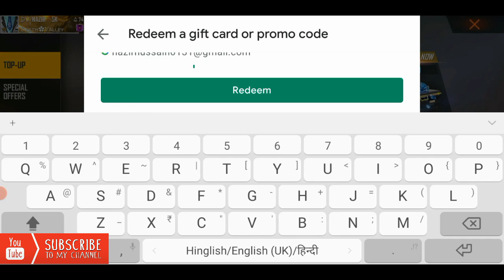Free Fire New FROST SABERTOOTH Bundle Redeem Codes - 11 June New Frost Sabertooth Bundle Redeem Code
Free Fire Frost Sabertooth Faded Wheel Redeem Codes - 11 June Frost Sabertooth Bundle New Redeem Codes - Free Fire

Free Fire New Frost Sabertooth Bundle Codes - 11 June Frost Sabertooth Faded Wheel Redeem Codes Free Fire - FF

Free Fire Frost Sabertooth Bundle Redeem Codes - 11 June Frost Sabertooth Bundle  Redeem Code

Free Fire New Frost Sabertooth Bundle ff Redeem Codes - 11 June New Frost Sabertooth Bundle Redeem Codes - Free Frost Sabertooth Bundle To All

Free Fire Frost Sabertooth Bundle Redeem Codes - 11 June Faded wheel Event Redeem Code - FreeFire Redeem Code

Free Fire New Frost Sabertooth Bundle Redeem Codes - 11 June New Frost Sabertooth Bundle Redeem Code - Free Fire Redeem

Free Fire 11 June Frost Sabertooth Bundle Faded Wheel Redeem Codes - Free Fire 11 June Redeem Codes - Free Fire Redeem Codes Today

Free Fire Frost Sabertooth ff  Event Redeem Codes -  Free Fire New Faded Wheel Event Redeem Codes

Frost Sabertooth Faded Wheel Redeem Code - Frost Sabertooth Bundle Redeem Code - Free Fire Redeem Codes

Free Fire Redeem Codes Today - 11 June Redeem Codes Free Fire

Free Fire REDEEM CODES Today - 11 June Redeem Codes Free Fire - Free Fire Redeem Codes - Free Fire

free fire
free fire Frost Sabertooth Bundle redeem codes
Free fire  Frost Sabertooth Bundle codes
free fire New Frost Sabertooth Bundle redeem codes
11 June redeem codes
New Frost Sabertooth Bundle ff Redeem Codes
Free New Frost Sabertooth Bundle
New Frost Sabertooth Bundle
Frost Sabertooth Bundle

how to redeem code in free fire
today redeem code free fire
today free redeem code for free fire
ff redeem code today reward
ff reward new redeem code today

1) free fire redeem code
2) how to redeem code in free fire today
3) redeem code free fire today
4) free redeem code for free fire
5) ff redeem code today
6) reward ff garena code 2020
7) ff redeem code
8) ff reward code 2020
9) ff reward code 2020 today
10) free fire redeem code today
11) ff reward new redeem code
12) ff reward new redeem code today
13) free fire new redeem code today
14) new redeem code today
15) how to get free redeem code in free fire